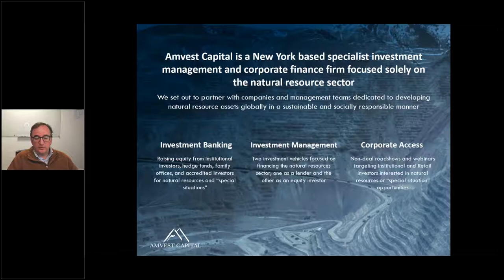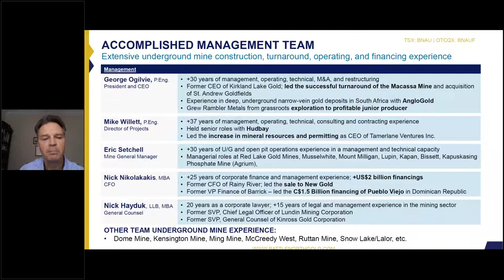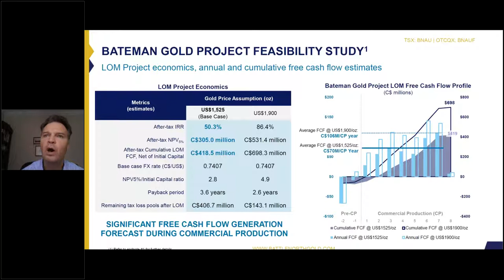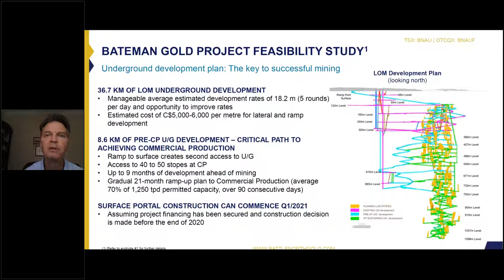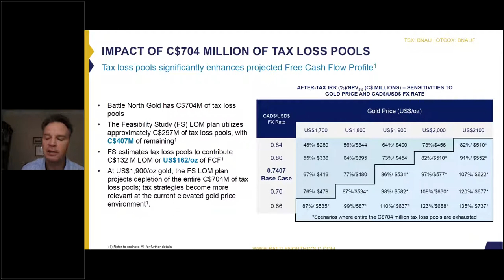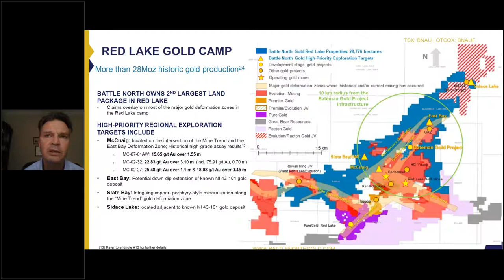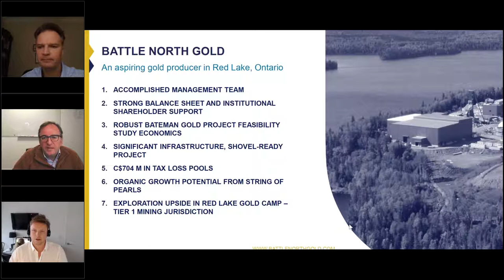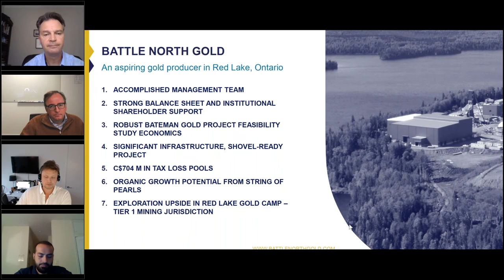Battle North Gold Webinar, Tues, Oct 27, 4 05 PM EDT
We hope you will enjoy this recent webinar with Battle North. If you like this, you'll love our other metals and mining events. Catch replays and links to upcoming live events here: